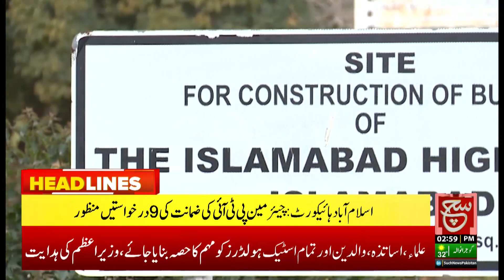A case against the Supreme Court Practice and Procedure Act | Such News Headlines 03 PM |02 Oct 2023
سپریم کورٹ پریکٹس اینڈ پروسیجر ایکٹ کیخلاف کیس

Tabdeeli
Such Savera
Such Baat
Siyasat Aur Such
TalkShow
Aaj Ka Such
Bottom Line
Seerat-ul-Anbiya
Chalein Dekhte Hain
Play Field

Such News: Android Apps:
Such News iOS App: